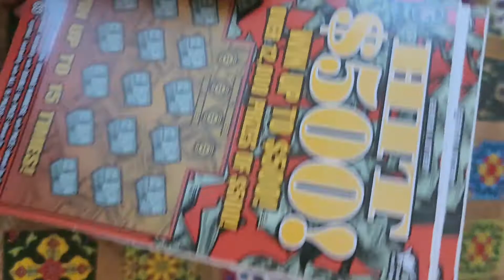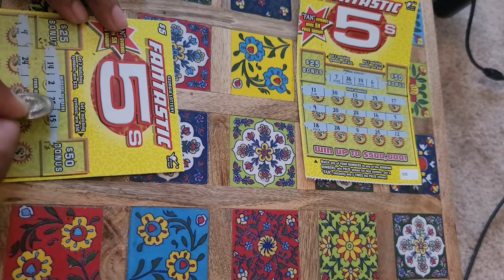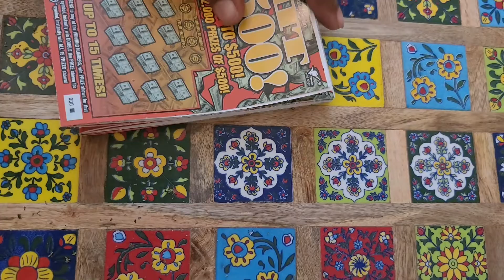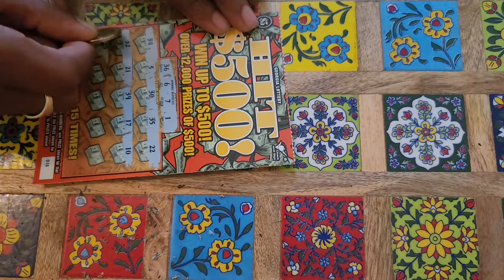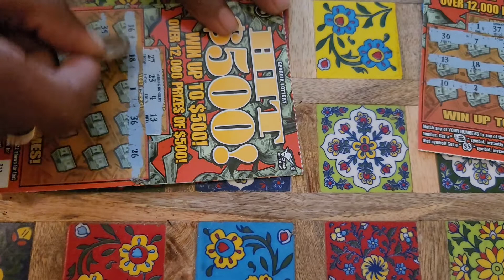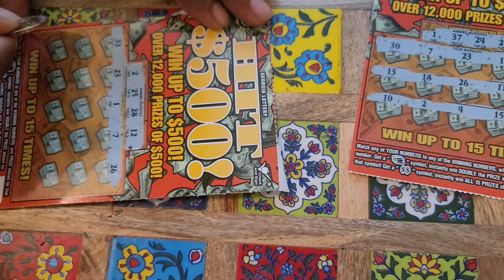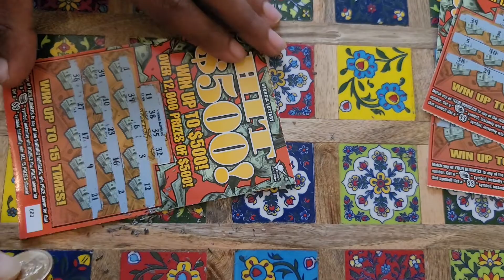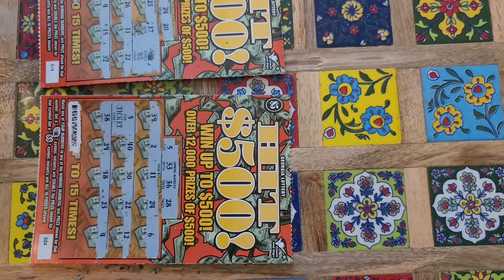24 scratch off must watch the end😶